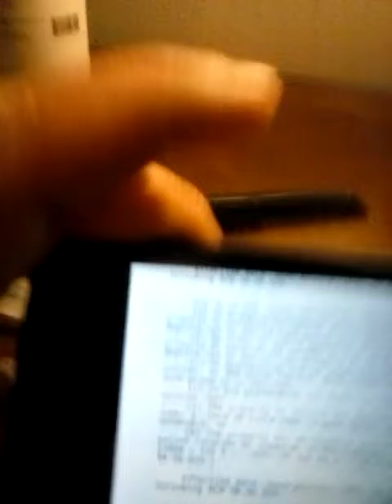February 24, 2019